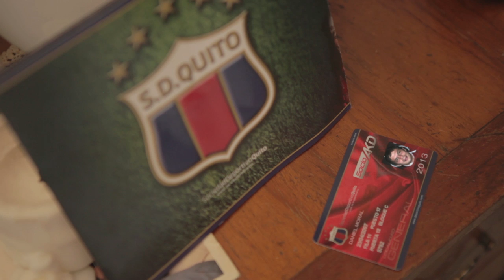Deportivo Quito vs Manta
Porque hay pasiones que solo se aprenden en la AKD. Promocional para el partido Deportivo Quito vs Manta FC, domingo 28 de abril 2013.